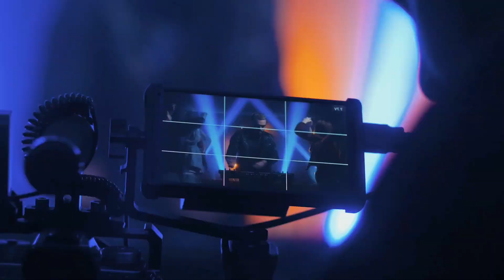The Fall - Played At The Rave Party Techno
The Fall - Played At The Rave Party

Musica e Arrangiamento  / Music and Arrangement by Mario Jr Nicorelli
Registrato / Registered at the Homemade digital audio
Produzione indipendente / Independent production

Video by Alena Darmel